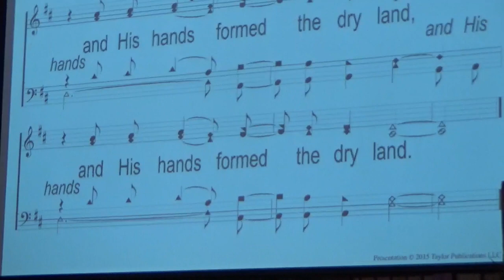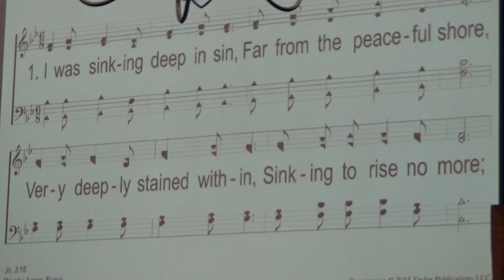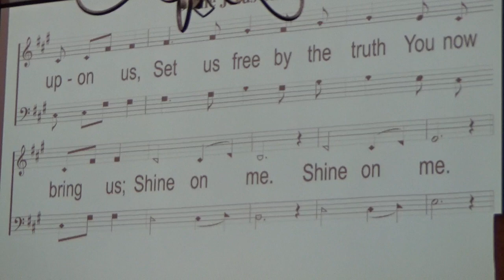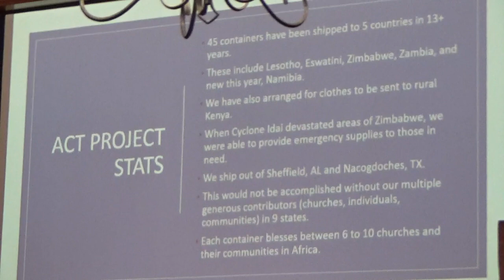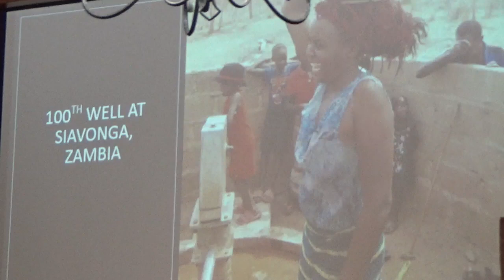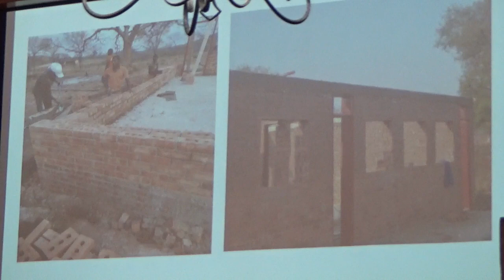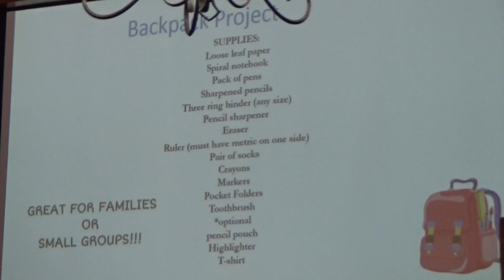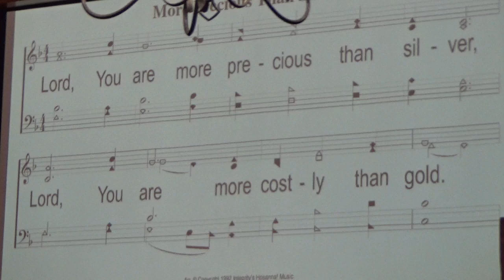03 20 2022 Sunday AM Worship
Sermon Topic: Dorian Flynn Update: Partners4Africa